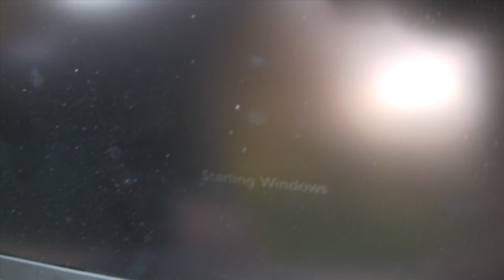SSD vs. Blowtorch - SSD Destructon Ep 5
Louis and Aaron are heating things up with this stress test of Kingston’s SSDNow series. The SSD squares off against a blowtorch, and while the drive’s sticker succumbs to the flames, the drive’s chassis and internals act like nothing even happened. The chassis is so hot that Louis takes this opportunity to fry an egg on the SSD.

While Kingston’s SSD survived this destruction test, it still has several more to go. Check out the rest of the SSD Destructo Series to see if the SSDNow drives can stand up to beatings from bowling balls, golf clubs, hockey sticks, a swim in the lake and a hit and run from a pickup truck.